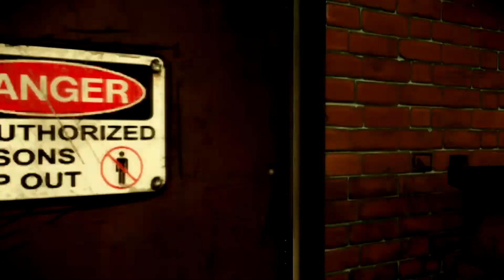Let's Play The Darkness 2 #004 [Deutsch] - Einen Pfahl durchs Herz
First-Person Shooter von 2K Games

Gefällt euch das Spiel? Dann könnt ihr es euch hier kaufen:

Viel Spaß ;)